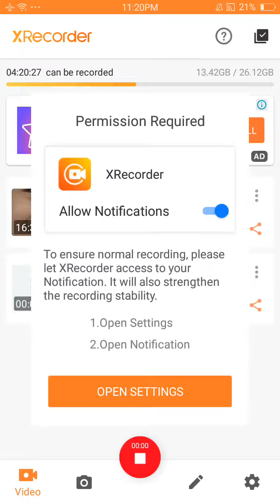hello welcome to my channel ,fire base time lapse